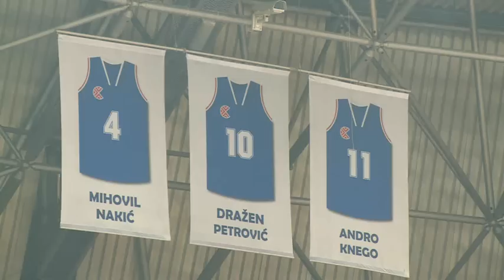Prilog o Klubu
Prilog o MNK Futsal Dinamo, na utakmici s Patriotomu K.C. Dražen Petrović.